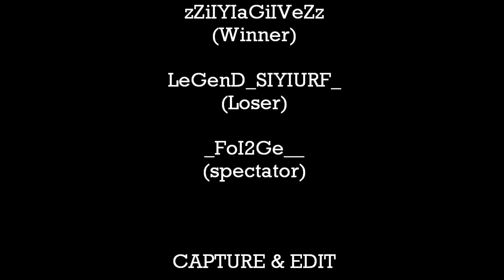LeGenD_SIYIURF_ vs. zZiIYIaGiIVeZz (Part 2)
*This is from LeGenD_SIYIURF_'s perspective*

A Legendary player battles 1v1 in AoK (Age of Empires II: The Age of Kings) Deathmatch Frank Wars on the Zone. LeGenD_SIYIURF_ is the legend, going against an unknown in zZiIYIaGiIVeZz. _FoI2Ge__ is spectating on LeGenD_SIYIURF_'s side.

-Note that most of these games I am watching for the first time while recording, so the action is unfolding right before my eyes while I try to capture all of the vital action.

LeGenD_SIYIURF_ = Red
zZiIYIaGiIVeZz = Green

This video was captured and edited by Travis from Common Gamers.